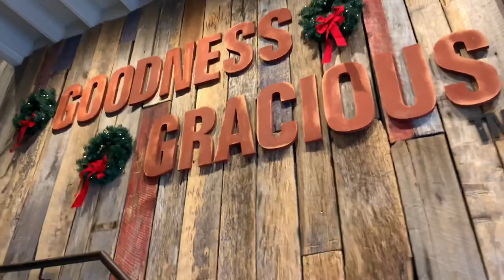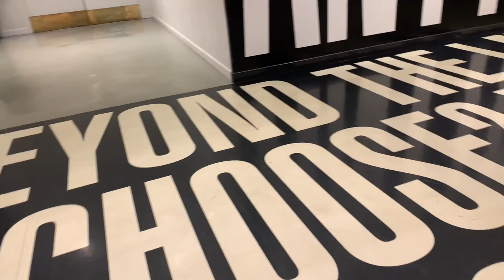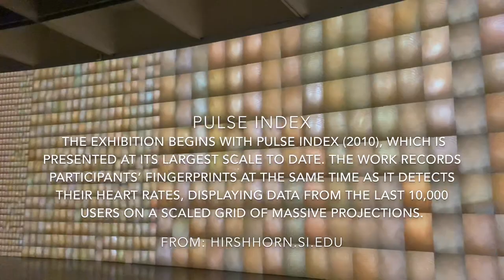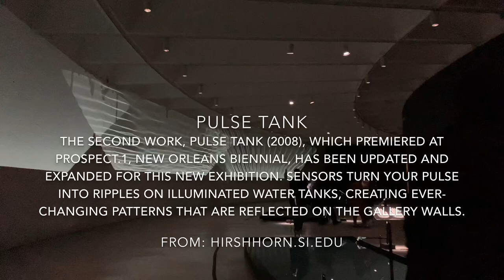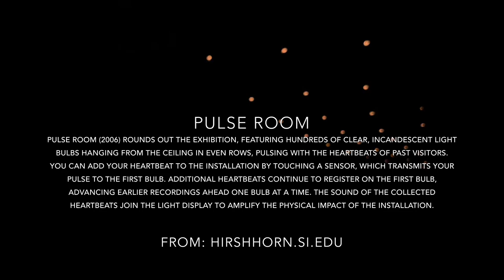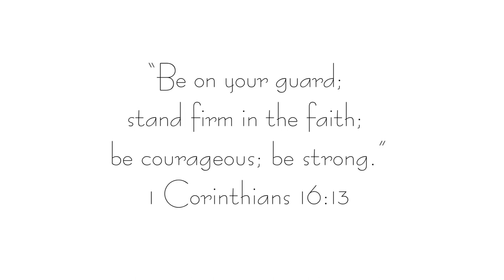What to do in Washington, DC? : visit Hirshhorn National Museum of Modern Art | Islandgirlbythebay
Hey guys!

Here’s my first ever museum tour in Washington, D.C.! Let’s explore around Hirshhorn National Museum of Modern Art. I’m so amazed with Rafael Lozano-Hemmer: Pulse exhibition.

It’s so awesome to see the beauty of science and art. Hope you’ll enjoy this vlog. More museum tours on my next vlogs! :)